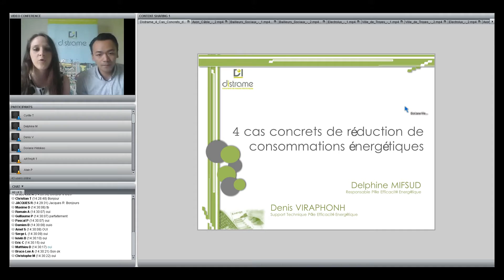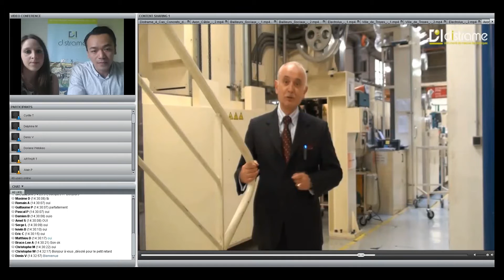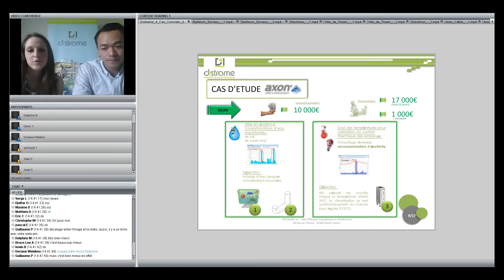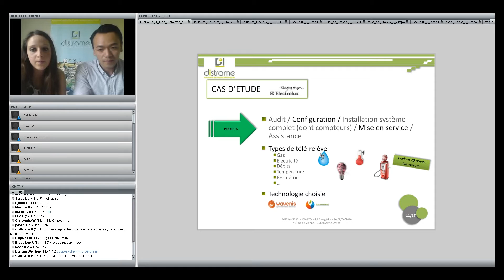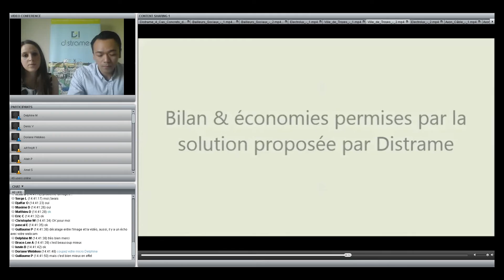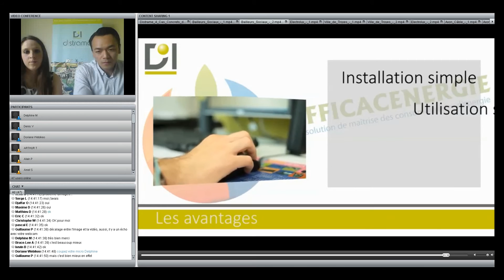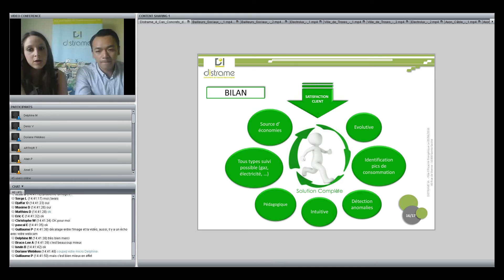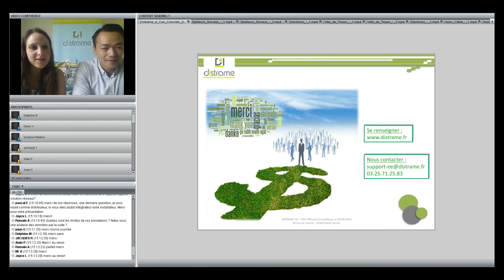Webinaire : 4 cas concrets de réduction de consommations énergétiques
Vous avez entendu parler de télé-relève ? Vous êtes concernés par le développement durable et votre facture énergétique ? Novice dans ce domaine vous souhaiteriez améliorer vos connaissances ?

Suite au premier webinar présentant les prémices de la supervision des consommations ce nouveau webinar a pour objectif de vous présenter des cas concrets d’installations rentables. Vous découvrirez comment ces différents acteurs se sont appropriés un système de télé-relève complet et ont rapidement pu réaliser des économies.